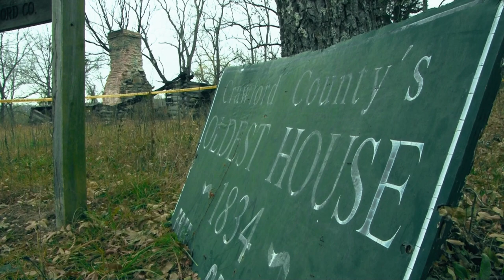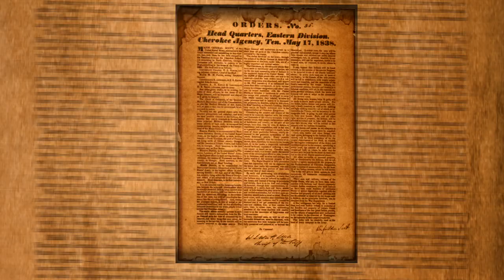DIGADOHI: Lands, Cherokee and the Trail of Tears - Official Trailer [HD]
DIGADOHI: Lands, Cherokee and the Trail of Tears Coming to public television Fall 2020. Contact your local station for broadcast times in your area

DIGADOHI means lands in Cherokee and the story of genocide and ethnic
cleansing is recorded in the archaeology at places along the Trail of Tears
and in the traditions and family histories of the Cherokee today. The film
chronicles archaeological excavations at witness sites along the trail
including the Snelson-Brinker farm in Missouri, where on July 4th, 2017 the
historic cabin was burnt to the ground. Using cutting edge archaeological
methods and archival research, researchers, community activists and Cherokee leaders work to rescue a historic property from the arsonist's flames and preserve the memory of the Cherokee who died there.

The film chronicles a year of those investigations and weaves the family
stories - European, African, and Native - that were unearthed along the Trail
into the national story of America. Producer and Director Monty Dobson, an
archaeologist and documentary filmmaker points to the role of archaeology in helping discover little known or lost histories: “Archaeology tells us a local
story, one site, one hole, one shovel at a time. But each site is in turn part
of a larger history of place. And at sites along the Trail of Tears, from
Georgia to Oklahoma, including those here in Missouri, you have multivocal
stories: prehistoric, Native, European settler, the African American
experience, all coming together in one place. That's the story of America, and
the shared landscape of our history ties us together in profound ways.”

Funding for this film provided by The Missouri Humanities Council and by the Western Michigan University Department of History Burnham-Macmillan Endowment Fund.